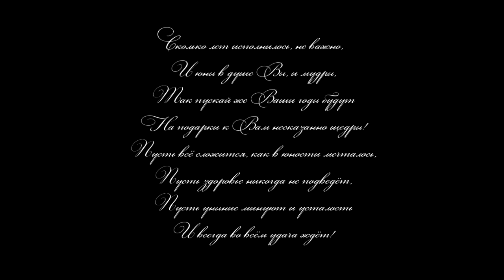Георгий Г. Тараторкин: L'espoir eternel (Вечная надежда)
TRACK:

L'espoir eternel (Вечная надежда; Eternal hope) - Jenifer

КОММЕНТАРИЙ ПО-РУССКИ

Первое праздничное видео посвящено Георгию Г. Тараторкину - знаменитому русскому актёру, благодаря которому мне открылся мир замечательного советского кино. Фильмы с его участием всегда прелестны, полны смысла и хорошо сняты. Вышеизложенный клип подготовлен специально к дню рождения этого гениального артиста.

В ролике воспользовались мои четыре любимые фильма с Г. Георгиевичем. Трек - прекрасная французская песня с романтичным текстом, к которому я должна была построить надлежащее отношение в данной картине (несмотря на факт, что некоторые из них в действительности фиктивны - всё сделано вполне сознательно).

Сердечные рождественские пожелания Г. Г. Тараторкину и горячий привет всем его поклонникам. :)

Все материялы воспользованы в фильме принадлежат их законным владельцам.

COMMENTARY IN ENGLISH

My first festive video is dedicated to Georgi Taratorkin - a great Russian actor. I discovered the world of a splendid Soviet cinema thanks to him. Films which he plays in are always excellent, full of sense and well made. The clip above is prepared specially for his birthday anniversary.

I used my four favourite films with Georgi Georgievich for my work. Track is a beautiful French song with the romantic lyrics for which I had to create a proper relationship in the given film (despite the fact that some of them are fictious in reality - all of that has been done knowingly).

Best greetings to Georgi G. Taratorkin and regards to all his fans. :)

Have a nice time watching. :)